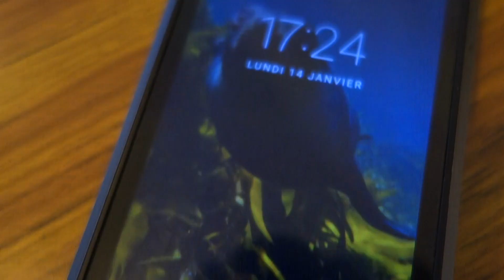Probleme charge BV8000 PRO